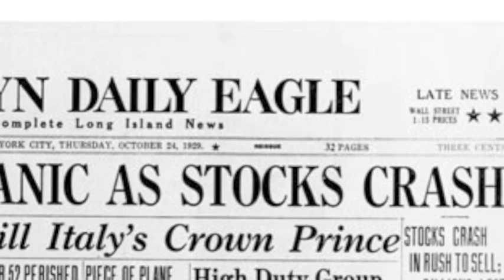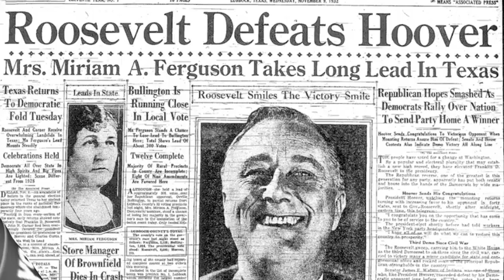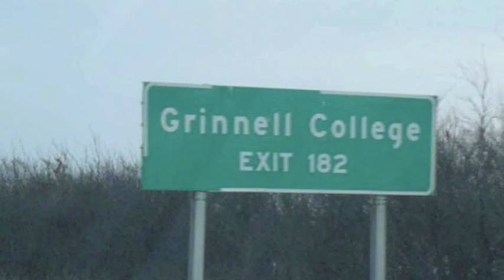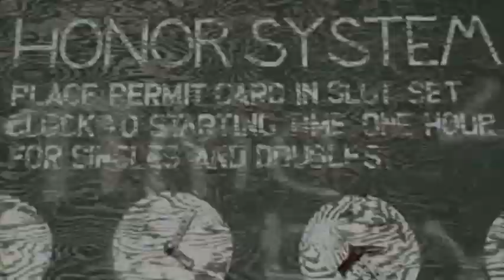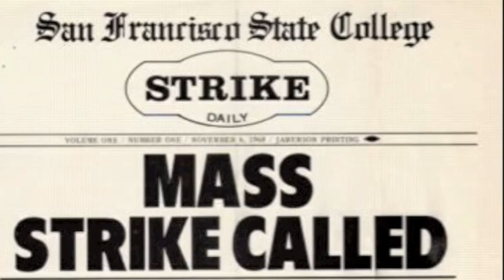M&P Big 50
A family documentary about how John Bartholomew Tucker and Evi G stayed married for 50 years.